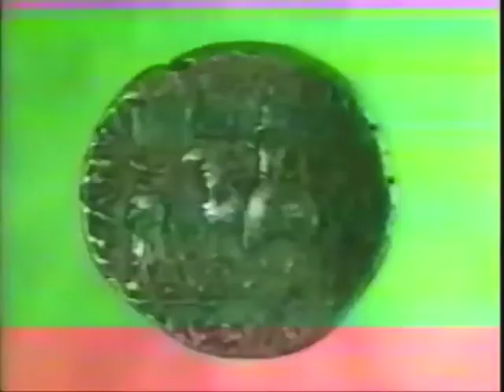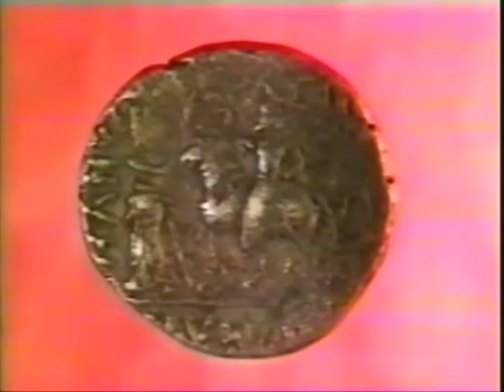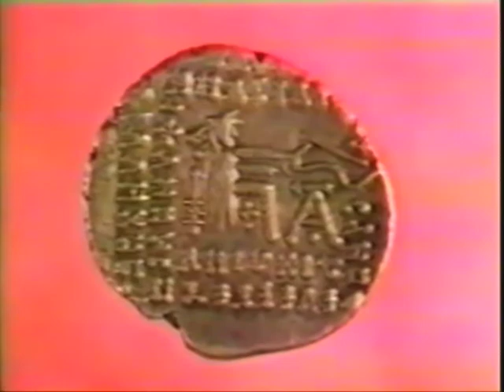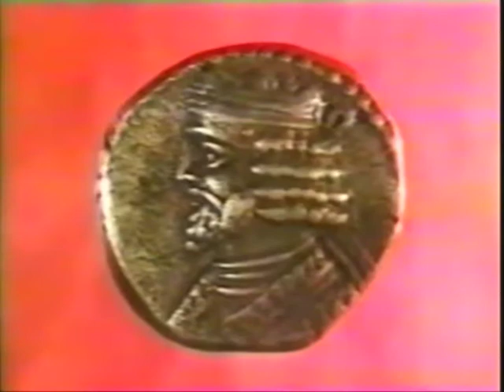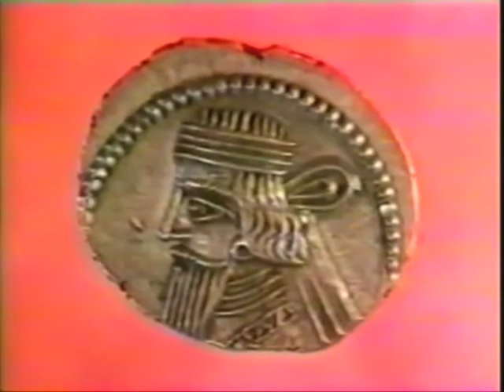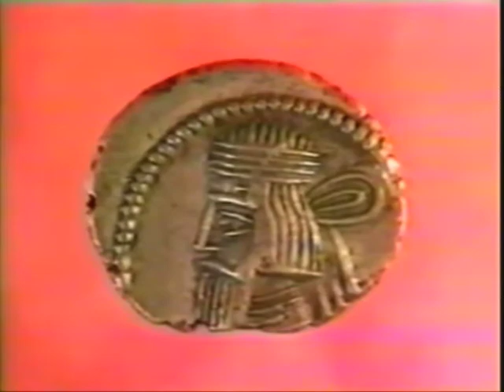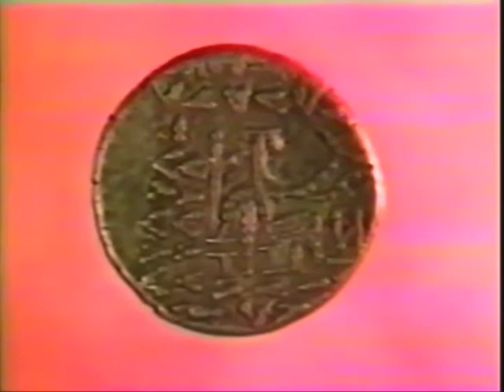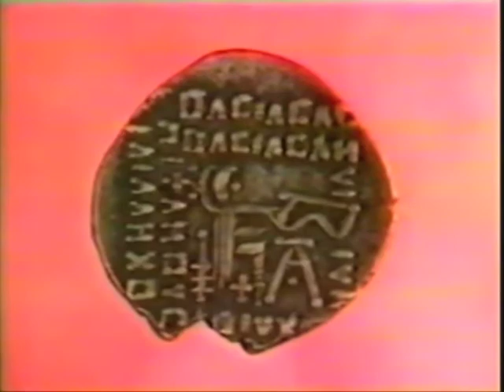Sellwood - A New Overview of the Parthian Coinage, Part III, 2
Artabanus II, Vardanes I, Gotarzes II and Vonones II.  David Sellwood, date unknown (c. 1990?)